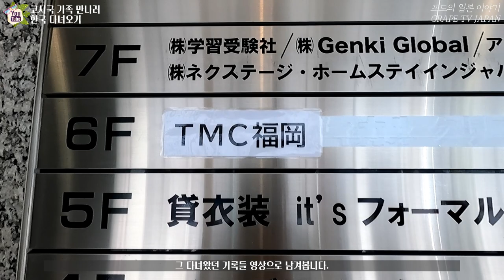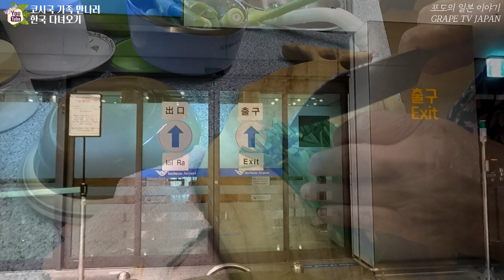✈️코시국 가족 만나러 한국 다녀오기 | 코시국 한국입국 | 그리운 집밥 | 쿠라즈시 | 회전스시 | 일본입국 | 일본 브이로그 | 일본 일상 | 화질 1080p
✈ 코로나로 인해서 그동안 한국에 계속 못 가다가 가족이 너무 보고 싶어서
한국에 잠깐이나마 다녀왔습니다.

📺그래서 일본에서 한국에 갔다가 다시 일본으로 돌아온 기억들 조금 영상에 담아보았습니다.
📺너무 그리웠던 가족들 만나고 같이 너무 그리웠던 엄마가 만들어준 집밥도 먹고 올 수 있어서
정말 행복했습니다.
📺그러면 소소한 영상이지만 그 기억들 같이 공유해 볼께요.